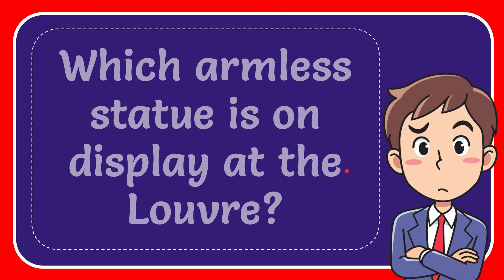Which armless statue is on display at the Louvre? Answer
Which armless statue is on display at the Louvre? Answer NEW VIDEO#